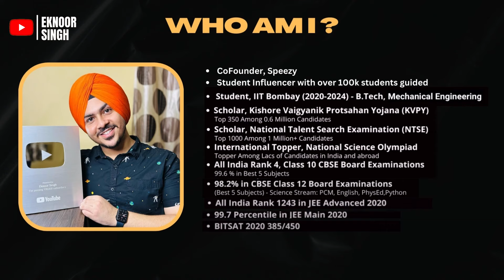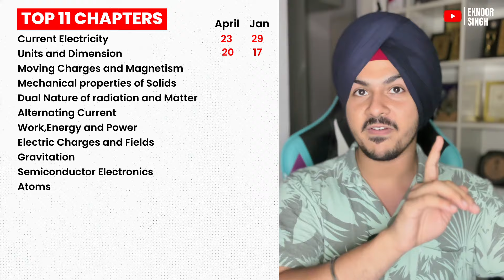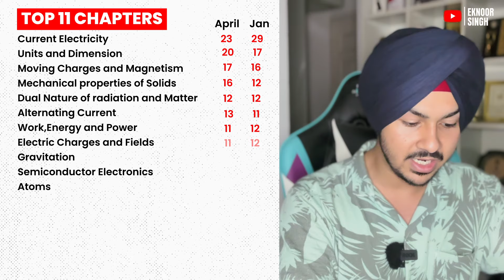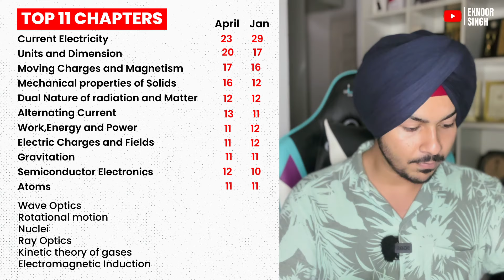JEE Main 2025: Chapterwise PHYSICS Analysis! *99 %ile Guaranteed!* Series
JEE Main 2025 Chapterwise High Weightage Chapters

♦️Check out Oswaal Book’s New PYQ Bank here for JEE Main 2025 :-

Share the videos with you friends to help our YouTube family grow!

Cheers!
Eknoor Singh